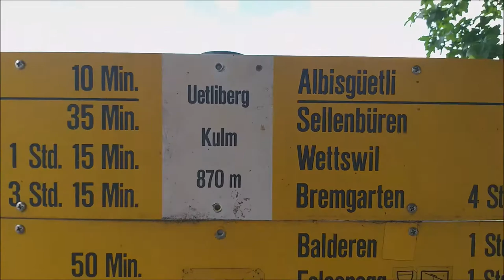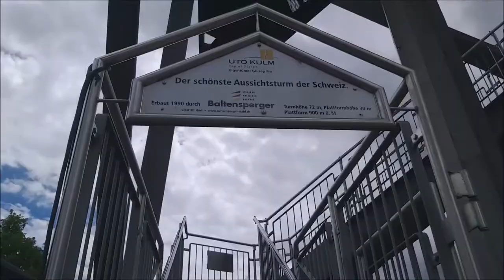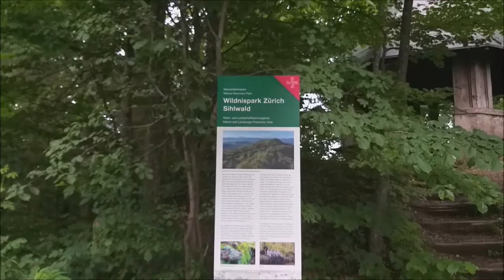ReiseTripTip#06/20#Uetliberg#UtoKulm#SaturnPlanetenweg)AussichtsturmHochwacht